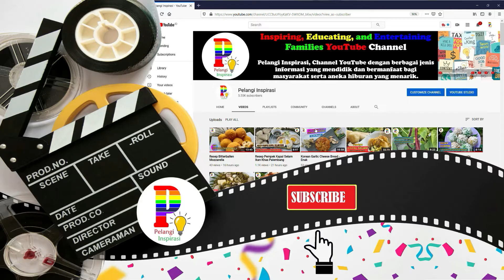Roti Awan - Cloud Bread Yang Lagi Viral - Anti Gagal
Roti Awan - Cloud Bread Dalam Cup

3butir Putih Telur
3sdm   Gula Pasir
5sdm   Maizena

Oven di suhu 180 celcius selama 40menit

Saksikan video proses pembuatannya.

Untuk Penawaran Kerjasama dapat contact ke